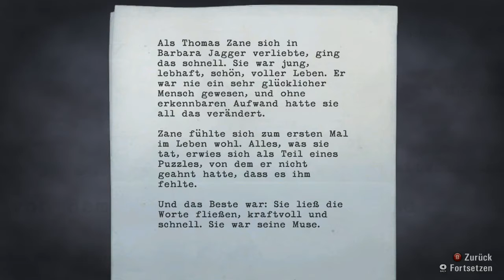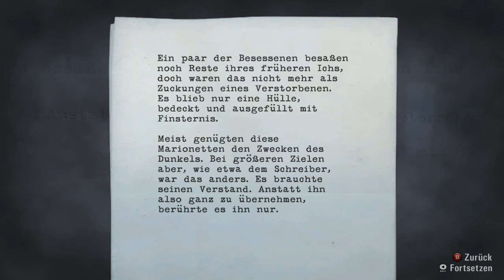Let's Play Alan Wake #17 Hintergangen